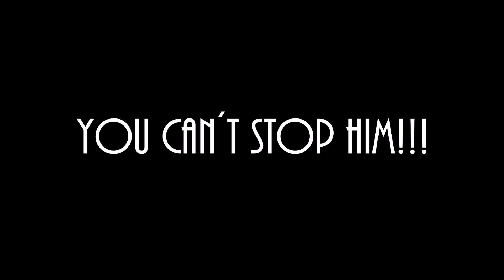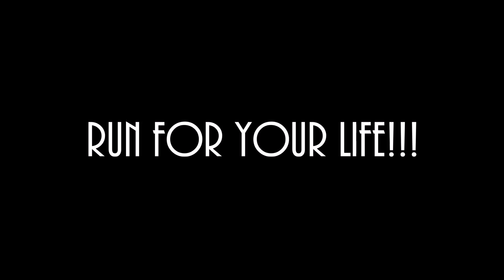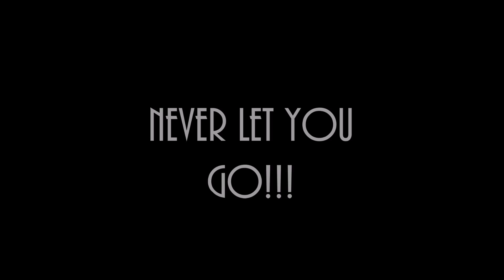THE PRUSSIAN BEAR ("BIG OTTO" WANZ)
Selfmade clip from the tv series "The Wanderer".

See "Big Otto" Wanz as "The Prussian Bear"